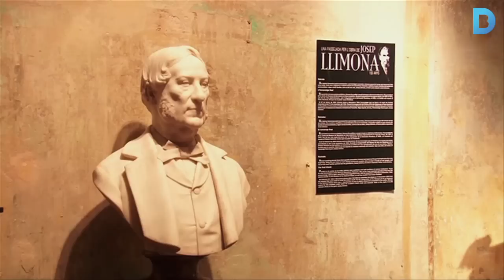El MEAM homenatja Josep Llimona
Una retrospectiva amb més de 60 obres, algunes d’inèdites, repassa la trajectòria d’un dels millors escultors del modernisme català. Més informació